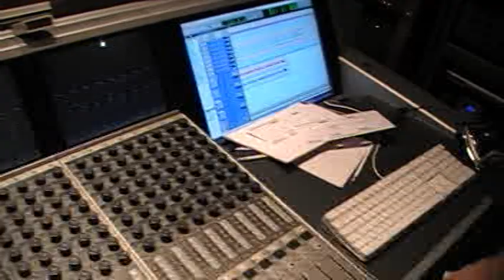Funny moments at legacy recording "until it's you"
This is a funny moment working on a tune at legacy recording studios.